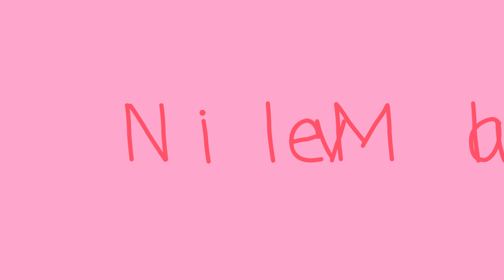LIKE App VIDEOS QUE SALEN MAL / VÍDEOS QUE TERMINAN MAL 2018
Vídeos de like apps que salieron mal😨

Igualmente si quieres Aser colaboración también lo podemos Aser , no hay ningún problema.

Amo los videos de Pautips, Mariale, Yuya, Musas, whatthechic, CaELiKe, Gibby :), Sophie Giraldo, Katie Angel, La Bala, Maqui015, Los Polinesios, HolaSoyGerman, EnchufeTV, ExtraPolinesios, también de casi todos los mexicanos, colombianos y youtubers españoles. La mayoria de sus videos me gustan mucho, más que todo sus videos de entretenimieno o videos graciosos, o en el caso de las youtubers mujeres me gustan sus videos de moda o videos para chicas